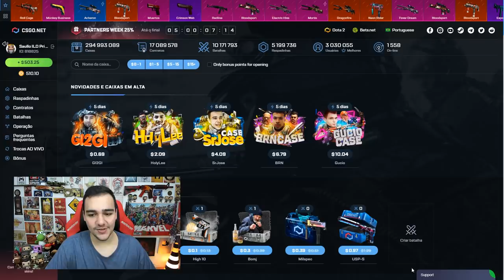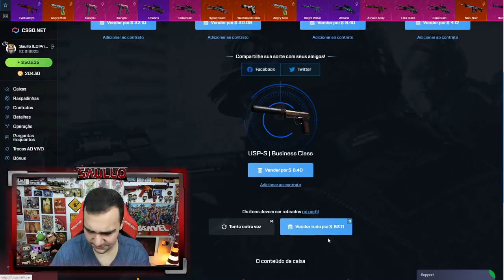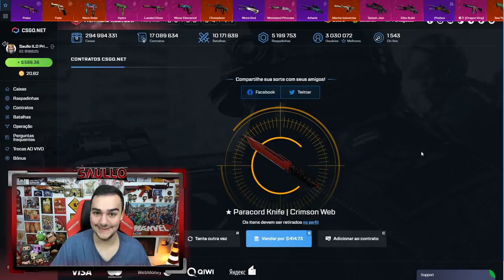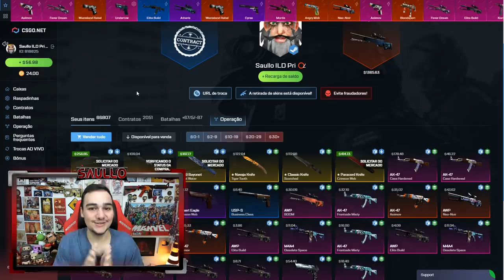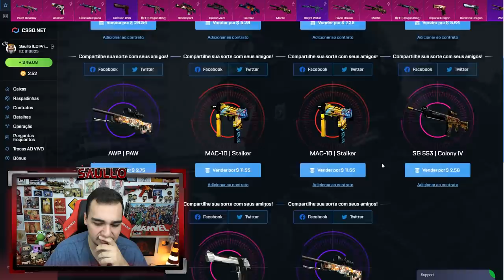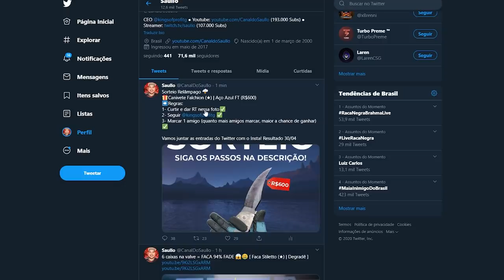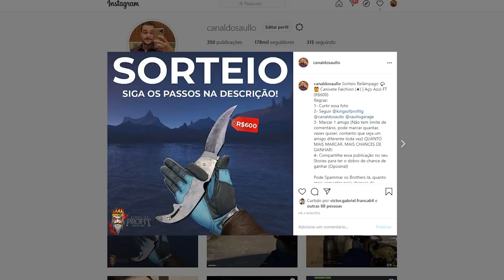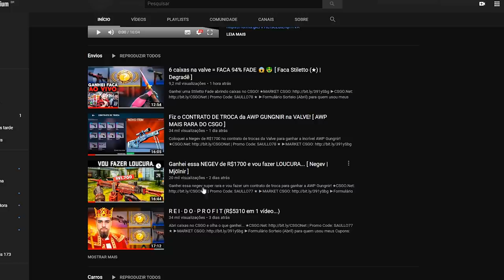Ganhei essa FACA para VOCÊS no CSGO 🎁